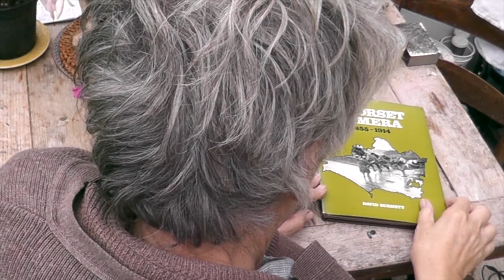Punknowle Village, Dorset, UK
I have a new film making friend named Geoff, and we wanted a project. So I had this idea.  I filmed my own stuff, Geoff did a reccy for a future film.  When I had made a rough version of the film Geoff suggested the cross fades and the opening and closeing the book - so it was great to work with another film maker.